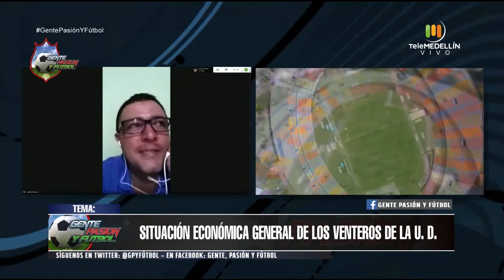Situación de los venteros dentro y fuera del Atanasio Girardot [Gente pasión y fútbol] Telemedellín